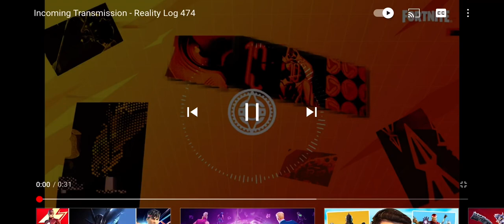Teaser 1 Fortnite Chapter 2 Season 6 3.16.21